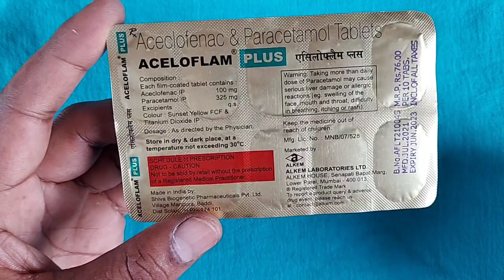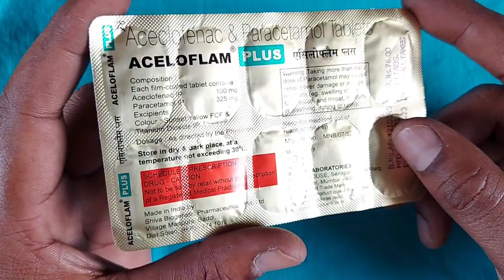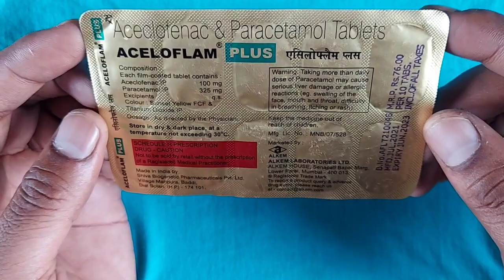कितना भी तेज़ दर्द हो 1 गोली में तुरंत आराम || दर्द की दवाई | Dard Ki Goli | Dard Ki Tablet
जरूरी सूचना.. 👇
धन्यवाद 🙏